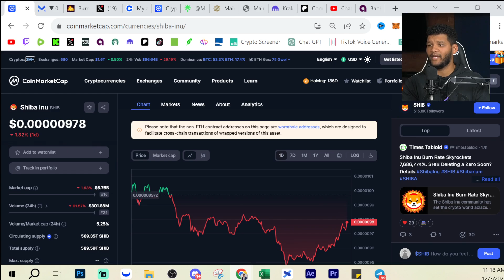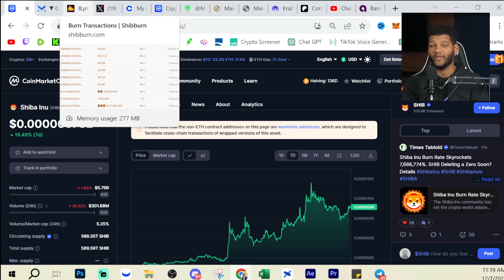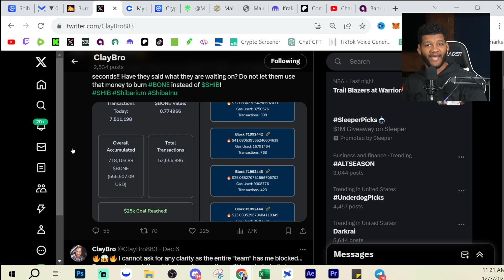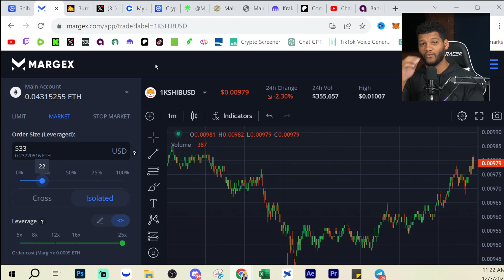We Could Burn 99.9% of SHIB Supply....Only if Devs Go All IN on Shiba Burns!!!